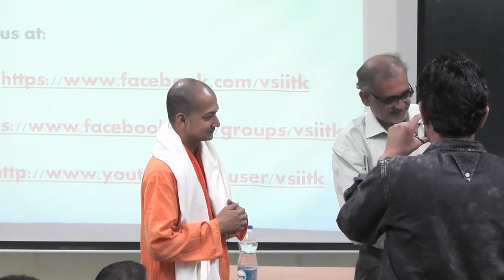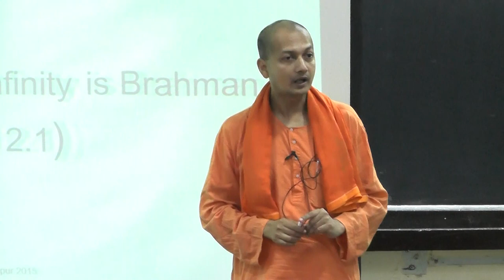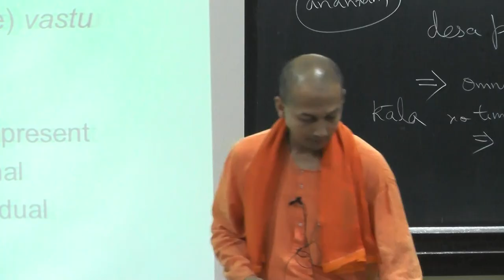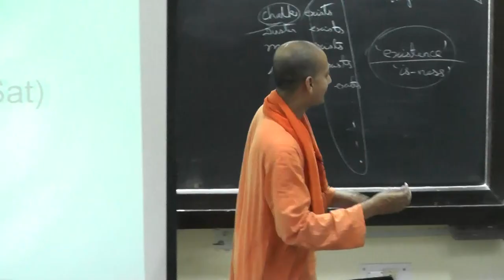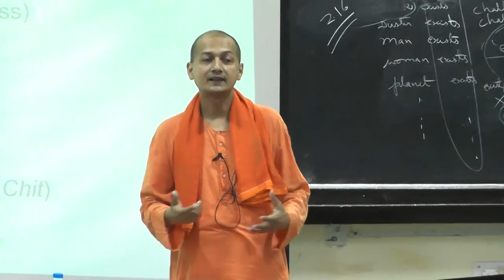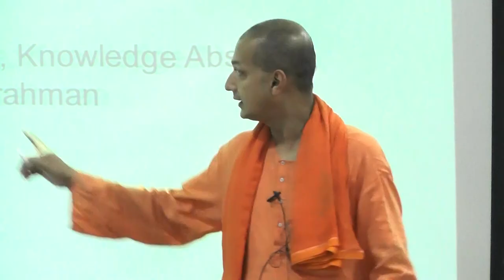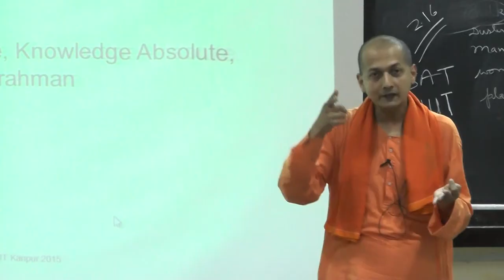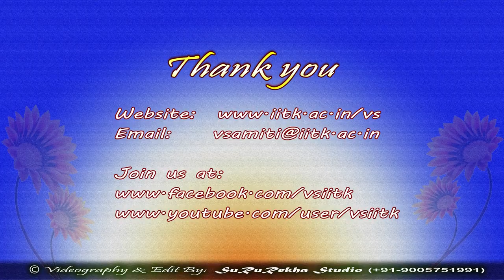Swami Sarvapriyananda at IITK: Defining God, based on Taittiriya Upanishad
Vivekananda Samiti, IIT Kanpur was privileged to organize a 3-day Lecture
Series on Vedanta by Swami Sarvapriyanandaji Maharaj, an eminent speaker
and monk from the Ramakrishna Order, on Mar.13-15, 2015, as per the
following schedule.

SCHEDULE:
13th Mar. 2015, Friday, 6:15 pm, L-3, Lecture Hall Complex, IIT Kanpur
Topic: Happiness: Vedanta and Positive Psychology

14th Mar. 2015, Saturday, 6:15 pm, L-4, Lecture Hall Complex, IIT Kanpur
Topic: The Eternal Witness (based on Panchadashi chapter 1)

15th Mar., 2015, Sunday, 5:15 pm, L-3, Lecture Hall Complex, IIT Kanpur
Topic: Defining God (based on Taittiriya Upanishad 2.1)

About the Speaker:

Swami Sarvapriyananda is a renowned monk of the Ramakrishna Math and
Mission. After passing out with a degree in Business Management from
Xavier Institute of Management, Bhubaneswar, he joined the Ramakrishna
Order in 1994. He has been serving the Ramakrishna Math and Mission for
over 20 years now in various capacities including Vice Principal of the
Deoghar Vidyapith Higher Secondary School, Principal of the Sikshana
Mandira Teachers' Training College at Belur Math, and the first Registrar
of the Ramakrishna Mission Vivekananda University at Belur Math. At
present, he is an Acharya at the monastic probationer’s training centre at
Belur Math. Recently, he has been ordained Assistant Minister, Vivekananda
Society of Southern California, Los Angeles, USA.

Swamiji has been a speaker at TEDx, IIM Ranchi. Besides premier Indian
institutes like the IITs and IISc, he has also delivered lectures on
Vedanta extensively across the USA and Australia-New Zealand including
noted universities such as the University of Queensland, University of
Sydney, University of Adelaide, Victoria University, and University of
North Texas etc. His interests lie in the fields of Indian and Western
Philosophy, Spirituality, Psychology, Management Sciences and Education.

His last lecture series in 2012 and 2014 at our institute have attracted
about 1 Million viewership on our Youtube channel, whose links are as
following: